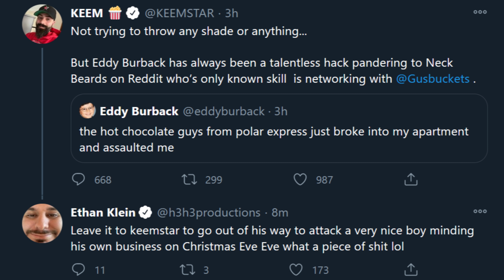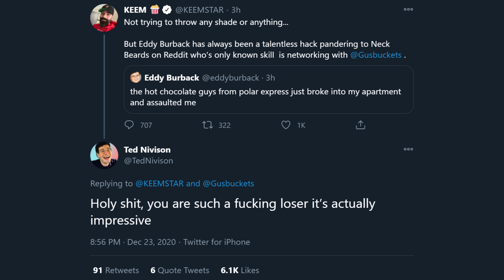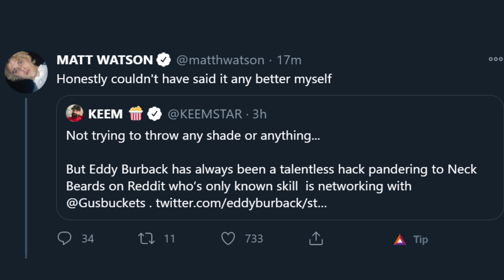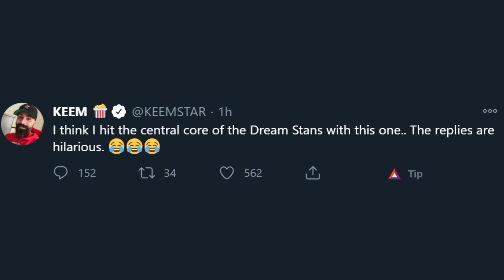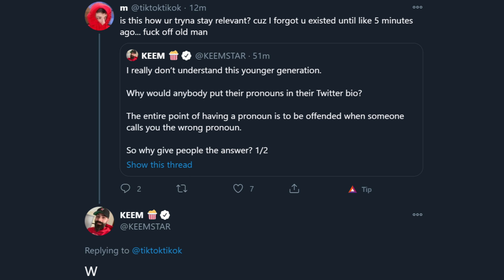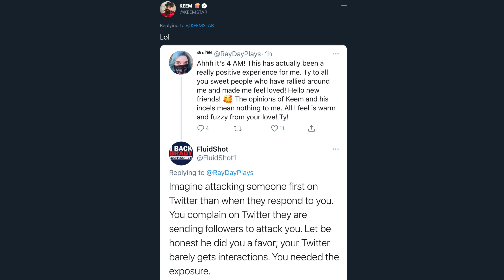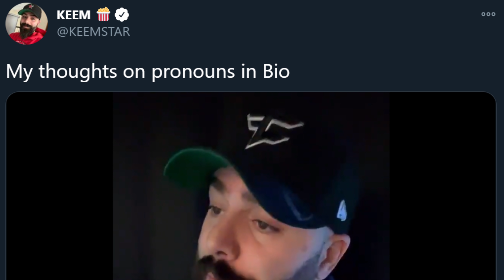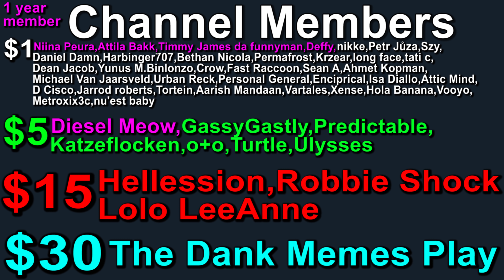Keemstar's Christmas Eve Twitter RAMPAGE!